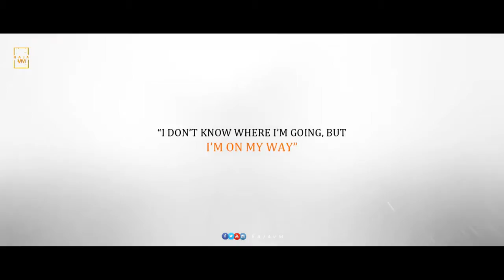Bikers Riding RE - Royal Enfield & KTM Duke | Long Trip | Beautiful Views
Riding a bike is awesome feel. Many riders loves their bike like a lover or more than that...

Comment your bike name if you are love your bike ❤️